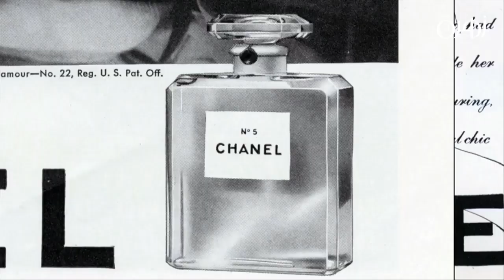كوكو شانيل.. محررة المرأة من قيود الموضة ونصيرة البنطلون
لم تولد كوكو شانيل وفي فمها ملعقة من ذهب، بل عانت في طفولتها فقدان الأم وهجر الأب، فعاشت يتيمة في دير للراهبات اكتشفت خلاله موهبتها في الخياطة.
خيبات كثيرة واجهتها كوكو شانيل في حياتها، ومع ذلك نجحت في أن تصبح واحدة من أهم عمالقة تصميم الأزياء، واستطاعت أن تترك بصمتها الخاصة في عالم الموضة حتى بعد رحيلها.

 قصة حياة كوكو شانيل في هذا الفيديو.